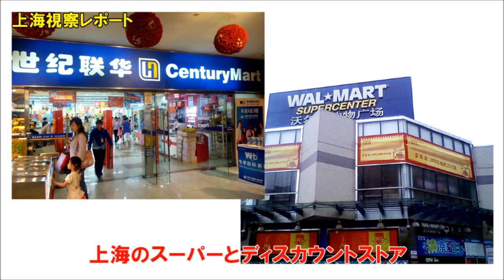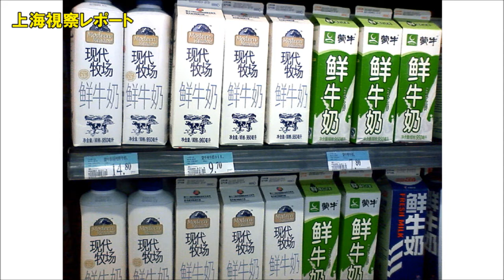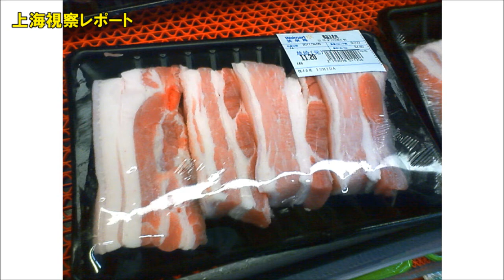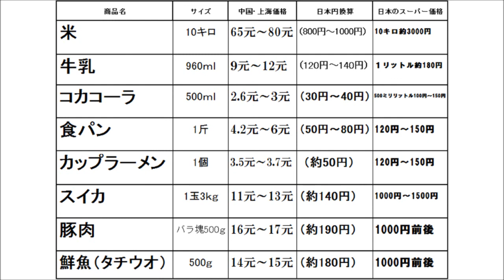【夕刊 NET-IB】上海視察レポート (2)～日本よりも財布にやさしい？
［更新：2011年６月22日］
上海流通視察レポート第２弾、上海の物価事情について流通事業部の矢野がお伝えします。